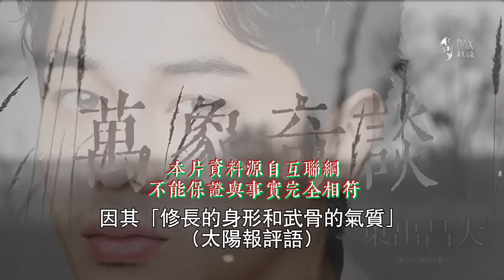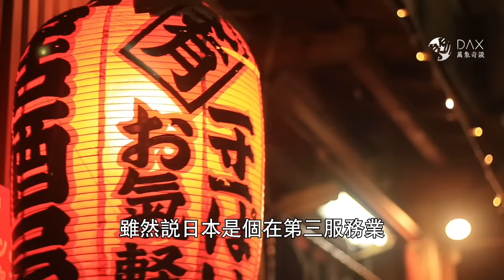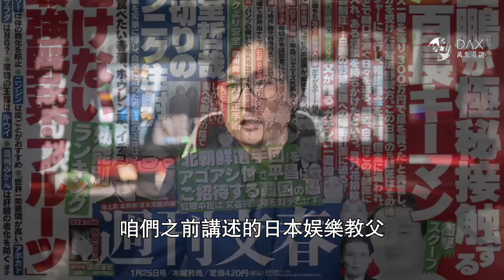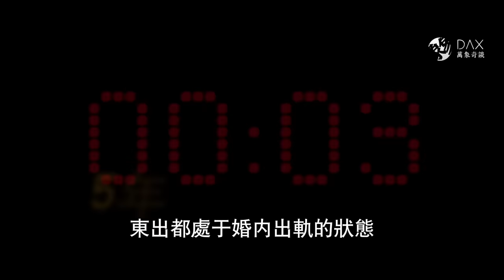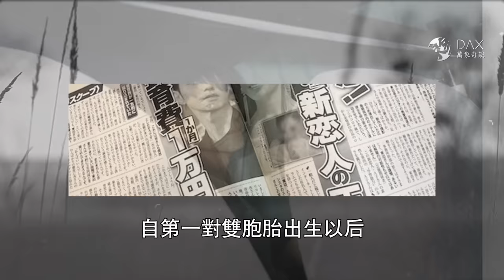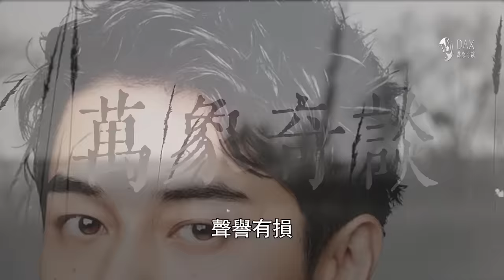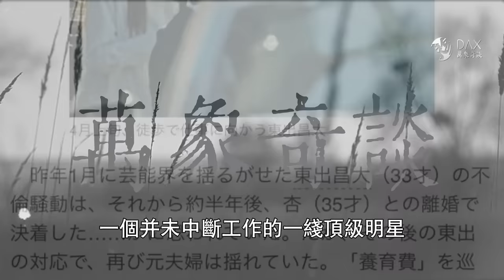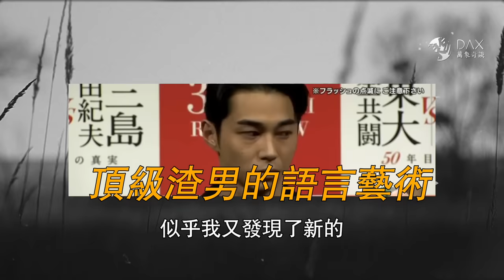日本女性最想嫁的男人，1男3女荒野開後宮，真相背後細思極恐。日本東出昌大《WILL》計畫荒唐私生活事件調查。『 万象奇谭｜萬象奇譚 ｜萬象奇談 』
本期焦點：日本女性最想嫁的男人，1男3女荒野開後宮，真相背後細思極恐。日本東出昌大《WILL》計畫荒唐私生活事件調查。

影片章節:
0:00 影片先導
04:57 5年婚姻 3年出軌
08:59 妻子的「誘惑」
14:30 經紀公司的掙扎
18:14 1個男人和3個女明星